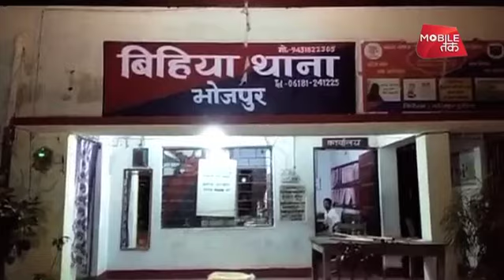बिहार में क्यों हुआ भयंकर बवाल? लोगों का अग्नितांडव EXCLUSIVE | NewsTak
बिहार में क्यों हुआ भयंकर बवाल? लोगों का अग्नितांडव EXCLUSIVE
नीतीश कुमार के बिहार में कानून व्यवस्था की शर्मनाक तस्वीर सामने आई है, बिहार के भोजपुर में एक नौजवान की मौत के बाद पूरे इलाके में तोड़फोड़,आगजनी,लूटपाट तो हुई ही, साथ ही ही सरेबाजार एक महिला को निर्वस्त्र करके घुमाया गया...शर्म से डूब जाने वाली ये करतूतें हो रही थीं...उस वक्त सुशासन बाबू के पहरुए अपने मांदों में दुबके हुए थे..।
woman stripped in suspicion of youth death | bihar bihiya mob beaten paraded women naked murder student vimlesh kumar
About NewsTak: